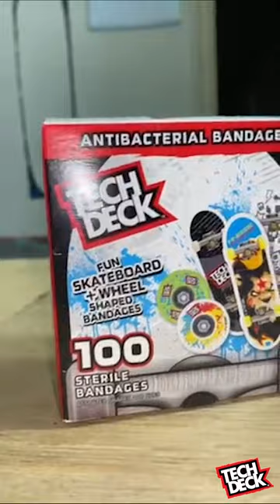Tech Deck Bandages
We shred too hard and pay the price. Don't worry, we've got your fingers covered. TechDeck bandages will patch you up!